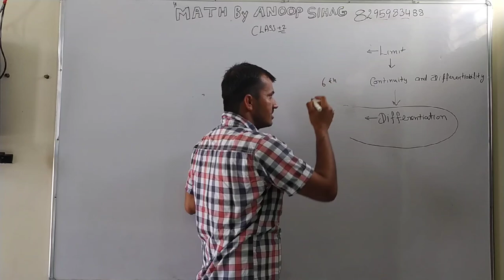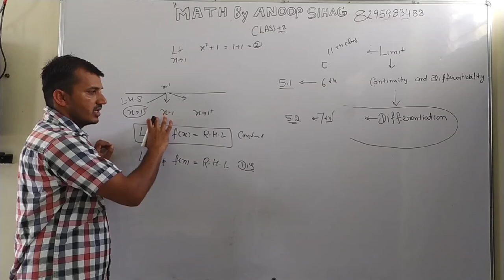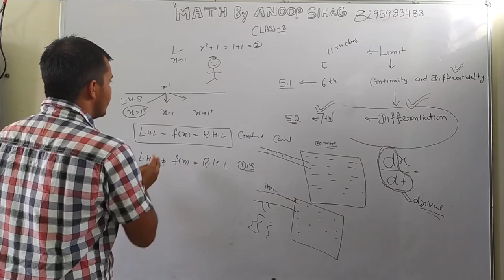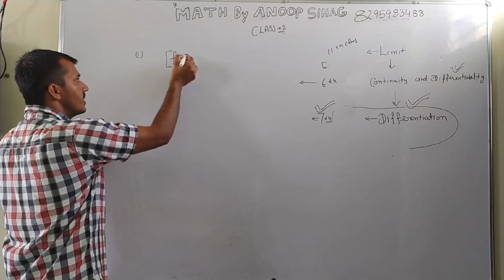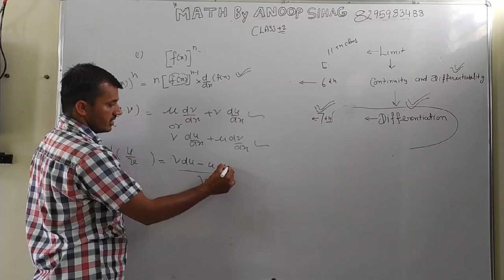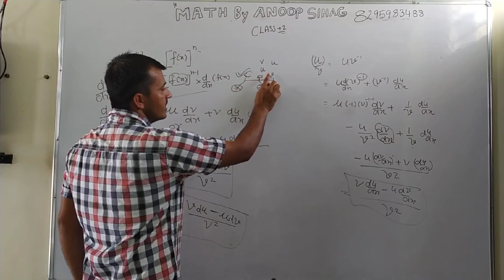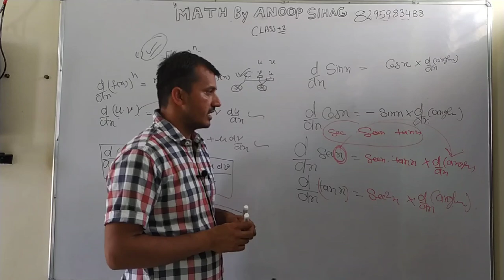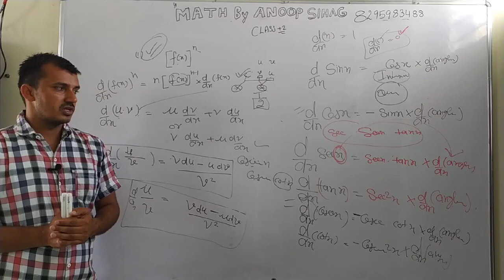basics of differentiation ,derivative of x, derivative of constant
Math syllabus start WITH EXAMPLE AND EXERCISE 2020-21 . Class 10+1 and class 10+2 CBSE/HBSE

Important 7th chapter

class 11th ka basic Concept related to this chapter

5mint se aage ka lecture सुने।।

   Ex. 3.1orEx. 1.1 new book elements 2020-21

1st lecture Ex 4.1 Or Ex. 2.1 new book elements 2020-21

1st lecture Ex. 5.1 or 3.1new book elements 2020-21

chapter 2nd (or new book 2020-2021 chapter 5th)class 10+2

chapter 14th ke previous 6th lecture